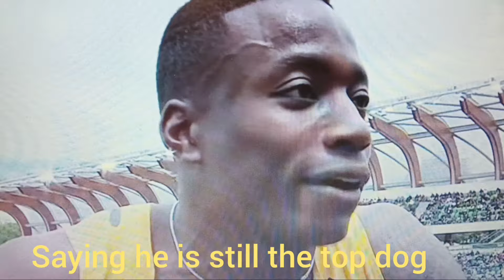in 11.30 seconds which is way below her standard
Can she bounce back and make the top 3 in the 100m at the Jamaican Trials?